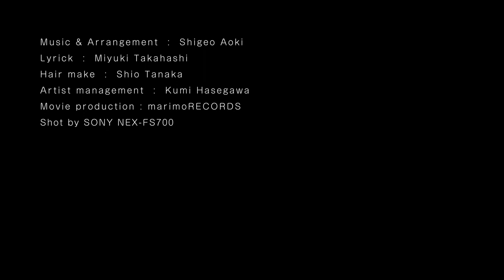so want you / 高橋美之 shot by SONY NEX-FS700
Music & Arrangement  :  Shigeo Aoki
Lyrick  :  Miyuki Takahashi
Hair make  :  Shio Tanaka
Artist management  :  Kumi Hasegawa

2012, t-miyuki project

music video
Director:  Hiroyuki Okumoto
Camera: Takayuki Yagishita, Kazu Kaneto
Camera for shoot: SONY NEX-FS700
Special Thanks to Shun Goto (Sony Business Solutions)
Edit: Premiere Pro CS6
Composite: After Effects CS6
2012,  marimoRECORDS